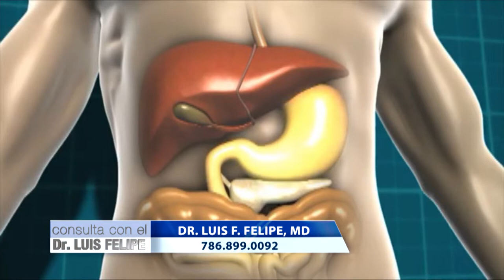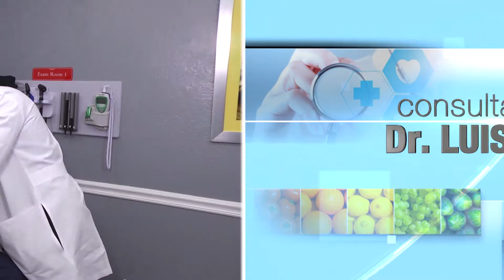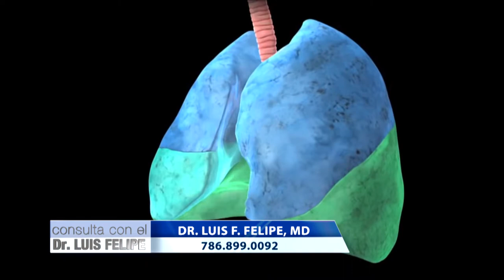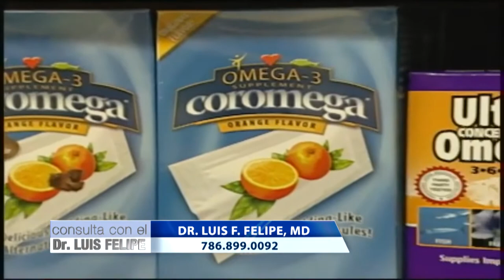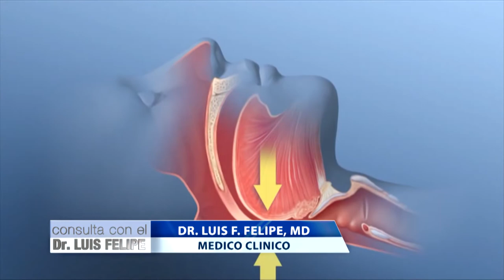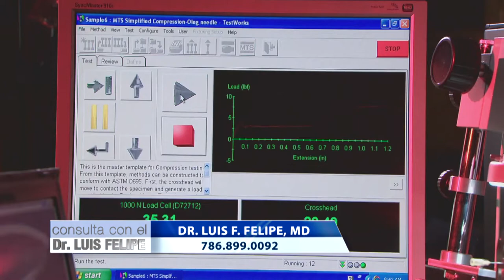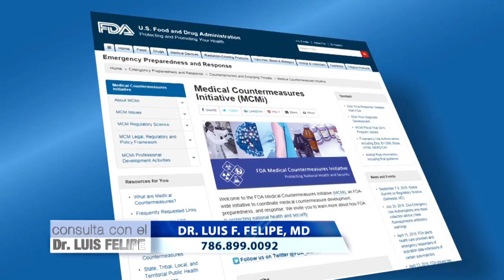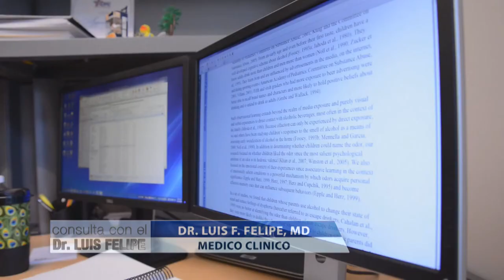Doctor Luis Felipe Felipe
medicina